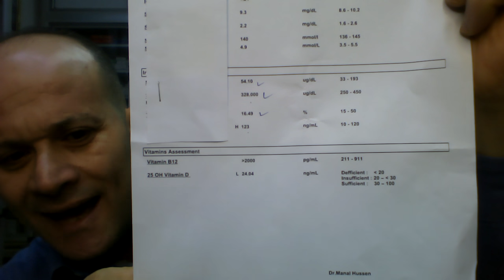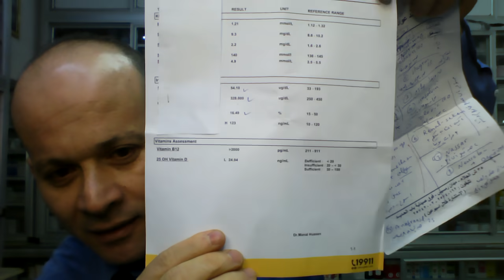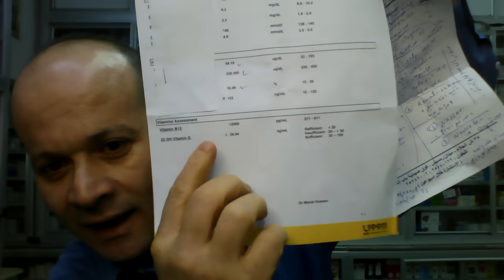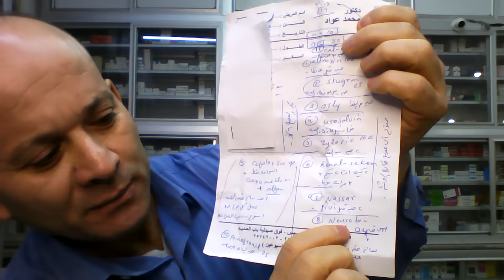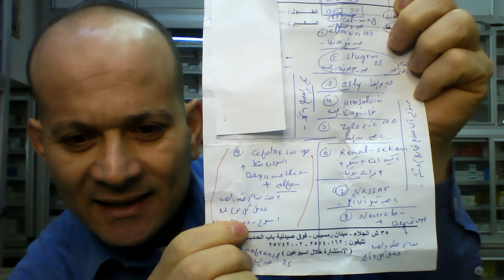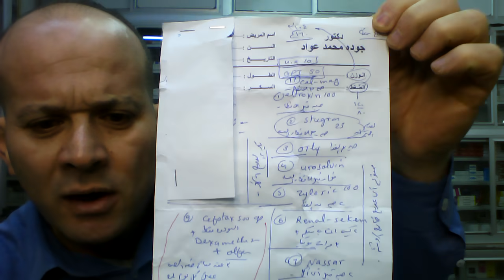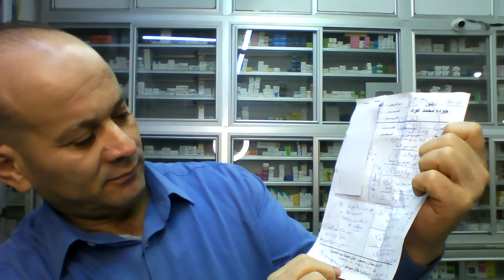دكتور جودة محمد عواد(2) وتتوالى ضحاياه وتتكرر روشتاته الموحدة لجميع الامراض ولجميع الاعمار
صاروخ الطب والهبد والتجارة  ابا الحاج (2)
ابا_الحاج _مستمر_فى_ايذاء_البشر_وسلب_اموالهم
ومازال البحث جارى ومستمر .
***تحذير هام:👇👇👇
1_كل من يتعرض لمشترك او مشاهد بتعليق غير لائق او يعترض على عقيدة الاسلام وذكر الله والصلاة على رسول الله..يعرض نفسه للحظر النهائى الفورى بمجرد روئية التعليق او ابلاغ المشترك المتضرر.
2_ ممنوع منعا باتا التعارف وتبادل ارقام المحمول   وتبادل ارقام الواتس اب او المعاكسة  فالقناة تحارب الدياثة وليست مكانا لذلك  فسياسة القناة تحض على الغيرة على اعراض البشر اى كانت ملتهم.
3_كذلك ممنوع منعا باتا الرد والتفاعل مع المشتركين  او اجابة اى اسئلة للمشتركين...كما يحظر الترويج داخل القناة
4_كذلك يحظر نهائيا من يعلق تعليق غير لائق او يستظرف استظراف سمج
5_القناة ترحب فقط  ب ..المحبين_ المحترمين_المتنورين _الباحثين عن المنطق والعقل والعلم _غير المغيبين ومغسولة عقولهم_الاحرار _الغيوريين على اوطانهم واعراضهم المقدسين للرسالات
6_يحظر فورا اصحاب التعليقات السلبية الغير موضوعية
7_يحظر فورا كل صاحب تعليق حققود ,منفسن , كاره للنجاح..مكانك مش هنا
8_الطيور على اشكالها تقع ويبعث المرء مع من احب والمرء على دين خليله والارواح جنود مجندة من تعارف منها ائتلف ومن تناكر منها اختلف ..ان لم اكن اعجبك فلديك الدنيا تسعك..ابتعد عن اسرتى فورا والا..الحظر الفورى للمخالف.
_عنوان الصيدلية:..
الدخيلة البحرية _صيدلية الدكتور محمد القفاص1 _خلف مسجد ناجى_بجوار مدرسة الدخيلة الإعدادية
بعد السادسة مساءا يوميا عدا الجمعة
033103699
واعتذر لكم عن عدم ردى أحياناً لانشغالى المستمر بخدمة المرضى
للإستفسارات  ..
_حساباتى على فيس بوك
1_محمد القفاص (شخصى)
2_ صفحة دكتور/محمد القفاص
3_جروب صيدلية الدكتور/ محمد القفاص
Dr.Mohamad Alkaffas
تحذير
د/محمد القفاص